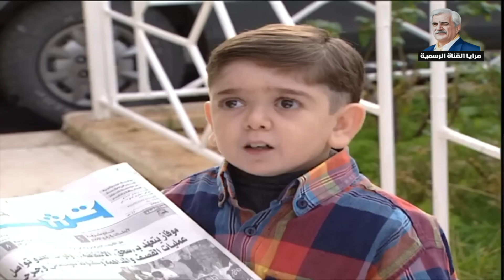مرايا الحلقة 55